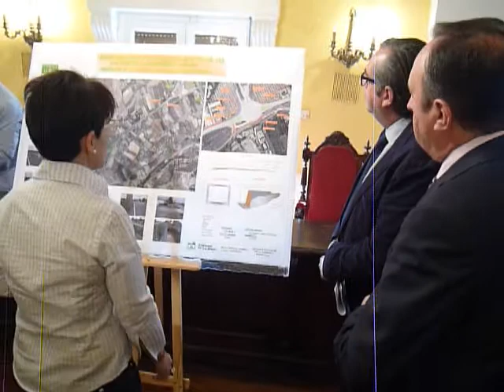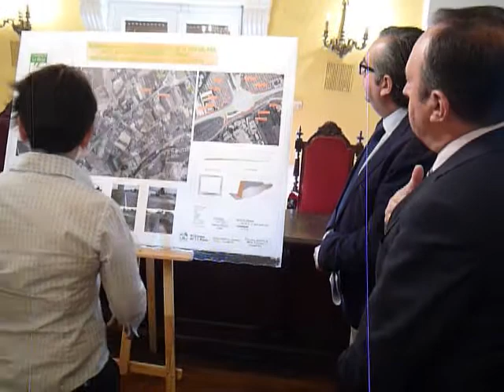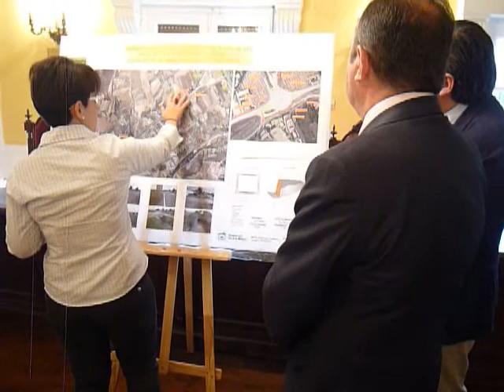Calahorra La Rioja La Noticia Canal Presentación Rotonda salida Autopista A68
La rotonda de la salida de la autopista tendrá una inversión de 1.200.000 euros. El presidente de La Rioja, Pedro Sanz, acudió al Ayuntamiento de Calahorra para la presentación del proyecto definitivo de la rotonda que unirá la salida de la Autopista A-68 con la carretera de Arnedo LR-134, además de significar una nueva entrada para la carretera del Polideportivo. El proyecto incluye un camino peatonal iluminado que llegará hasta las pistas de atletismo ubicadas frente al parque de bomberos. El alcalde, Luis Martínez Portillo ha insistido en el paso subterráneo que incluirá la rotonda que, en sus palabras, se reduce a 26 metros con dos claraboyas que darán luminosidad natural, en un proyecto que aumentará la seguridad de los peatones que frecuentan la zona y que canalizará el tráfico rodado.
El proyecto saldrá a contratación en septiembre, tiene un plazo de ejecución de seis meses y un presupuesto de 1.2 millones de euros.
Pedro Sanz ha reafirmado a Calahorra como segunda capital de La Rioja y como una ciudad que acerca la administración y los servicios al ciudadano, tanto de la Rioja Baja como parte de la ribera Navarra. Ha recordado que los juzgados permanecen en Calahorra y ha destacado las ideas claras que tiene el alcalde Luis Martínez Portillo sobre la ciudad. También ha anunciado que la autopista A68, que es gratuita para los ciudadanos de Calahorra si el trayecto de ida y vuelta se hace en el día, va a pasar, para aquellos usuarios que no hagan dicho trayecto en la jornada, de 4,5 euros a 1,5 euros.
A la presentación han acudido además la concejala de Urbanismo del Ayuntamiento de Calahorra, Rosa Ortega, el director General de Carreteras, Víctor Garrido y la Ingeniera de Caminos y autora del proyecto, Marta Cordón.